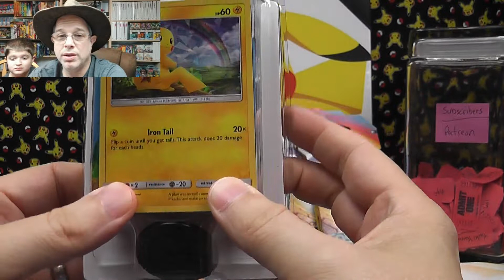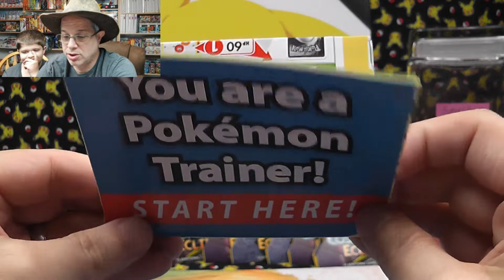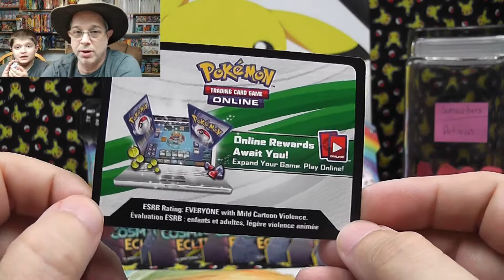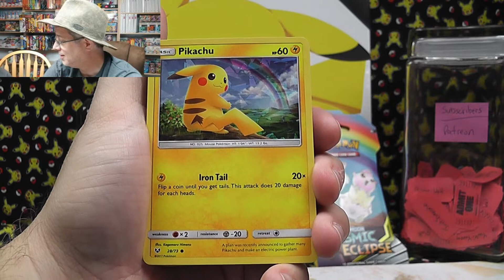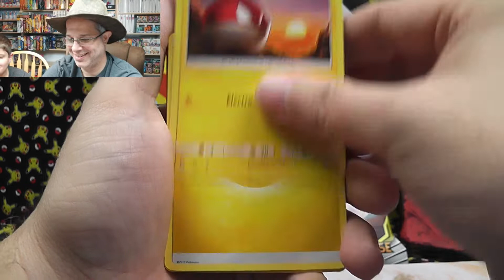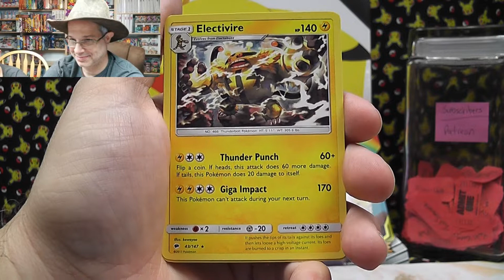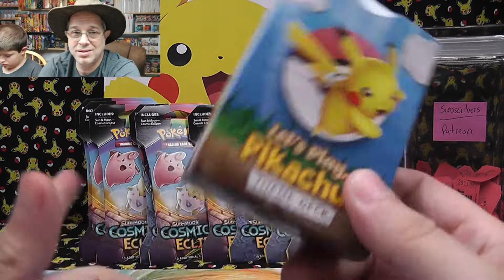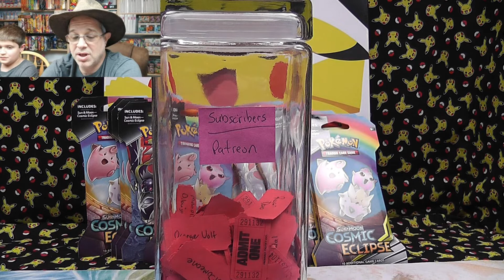Let's Play Pikachu Theme Deck with Cloud + Free Pokemon Card Giveaways!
Today is Wacky Wednesday and the kids & I are opening "Let's Play Pikachu Theme Deck"  Plus Free Pokemon Card Giveaways!

Project Pokemon TCG Initiative: All your checklist needs!
If you send us a card we are missing I will Forever Link your Youtube Channel to our Collection List!